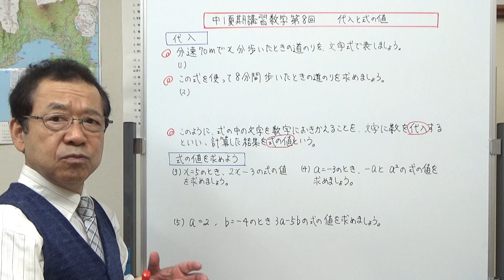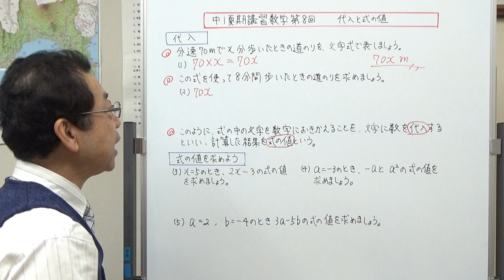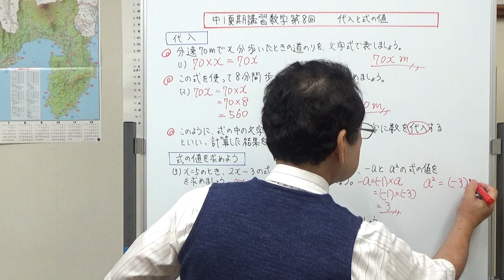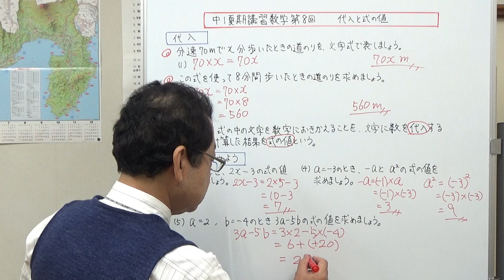代入と式の値 【中1夏期講習数学第8日】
文字式の文字の所に数字を入れること（文字を数字の置き換える）を代入といい、その計算の答えを式の値といいます。
定期テストでよく出る問題です。
動画で復習しておきましょう。